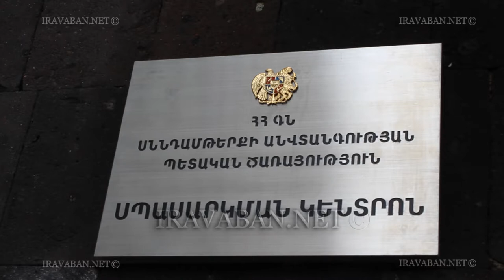Iravaban.net (իրավաբանական ռեսուրսների պորտալ)